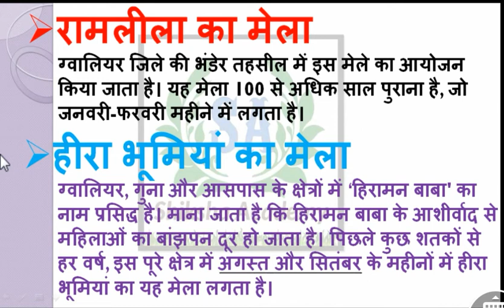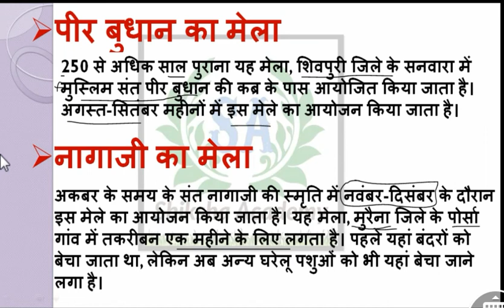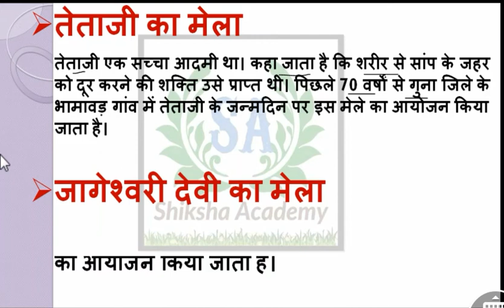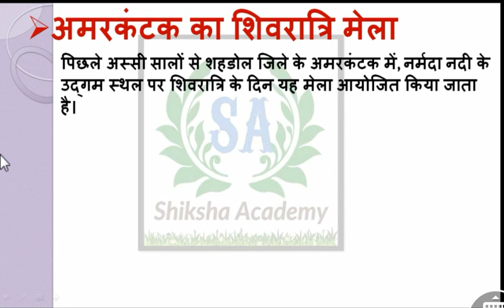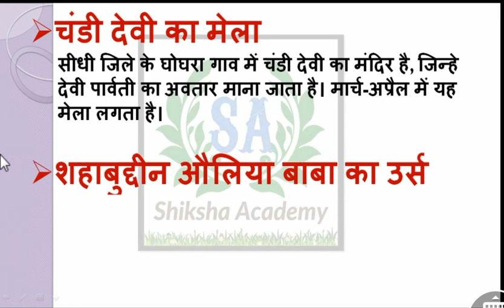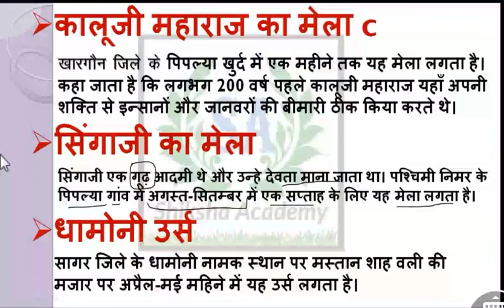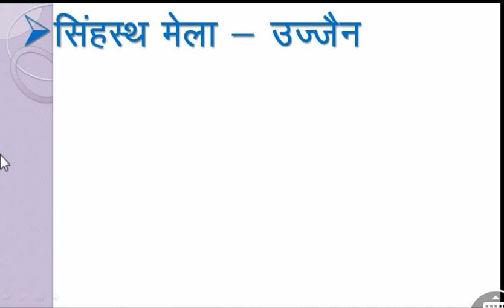मध्य प्रदेश के प्रमुख मेले की विस्तृत जानकारी #MP PSC & VYAPAM EXAM MOST IMPORTANT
MP PSC, mp psc question, MP PSC Previous PEPAR, MP PSC MCQ, MP PSC Previous EXAM, MP PSC 2017, MP PSC 2018